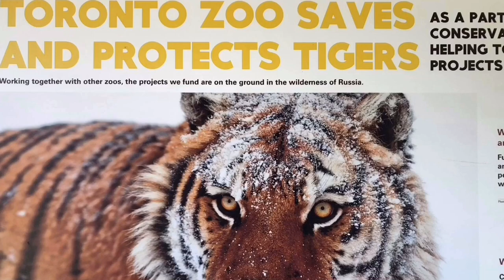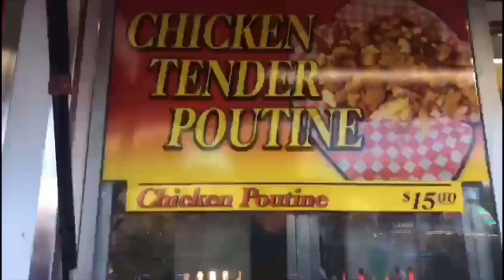TORONTO ZOO/CNE 2019 Vlog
Before summer ends it was a must that we went to the Toronto zoo and caught CNE $9 nights before it ended

Curly wurly - Klaus Hellstern

Energizing Jam- Mark Mothersbaugh